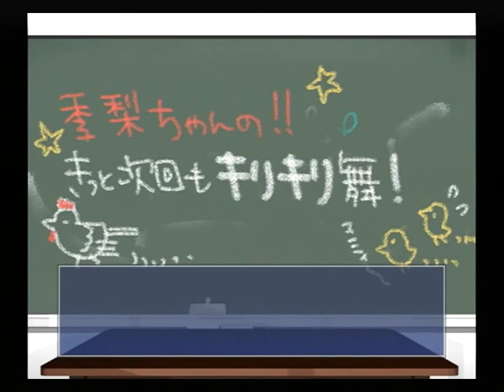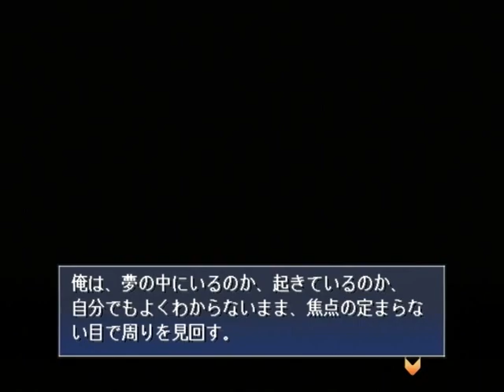【PS2】月は切り裂く ～探偵 相楽恭一郎～ Part２０ 第４話 ふざけろ大学教授 【スタートオンゲームズ】【スタゲー】【JAPAGE】